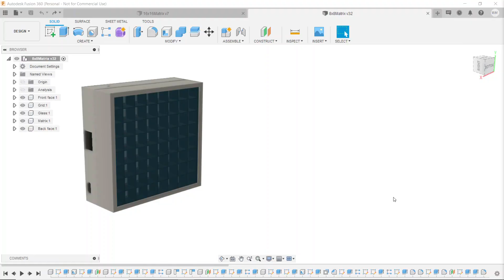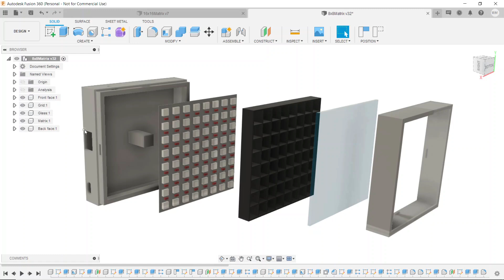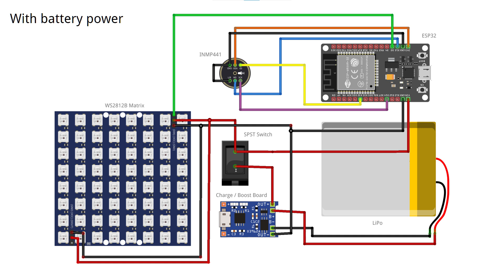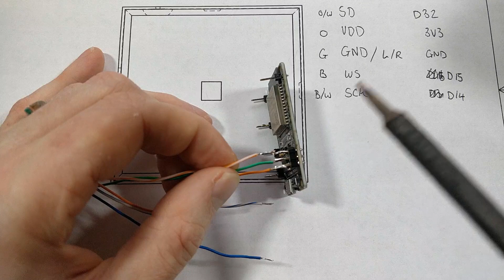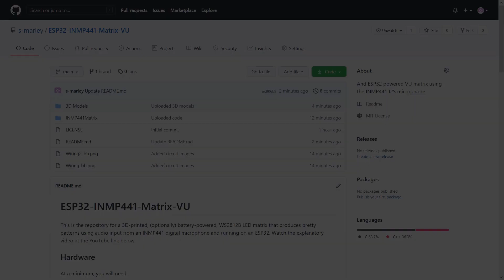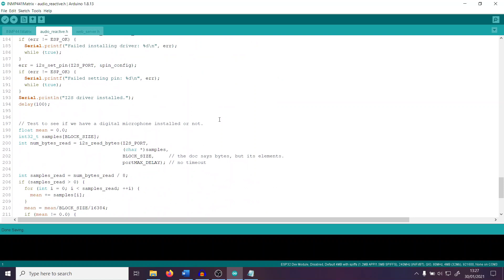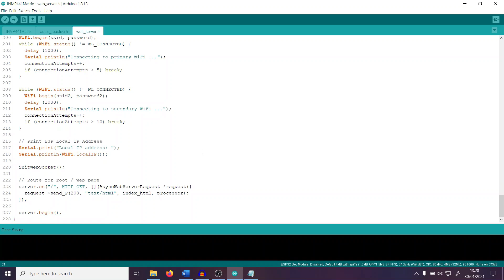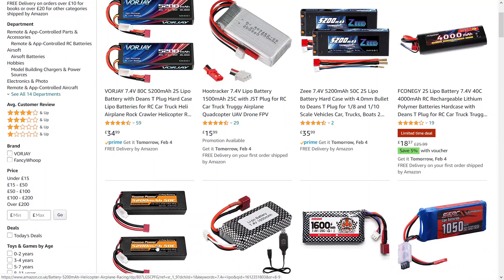3D-printable ESP32 powered VU display with the INMP441 digital microphone and a WS2812B matrix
Continuing the VU meter matrix series, here we look at how to use a much cleaner digital microphone and a 3d printed case to build two VU meters - a baby 8x8 and a mid-size 16x16 display!

All files are available on GitHub, and if you have experience of using FastLED, you could add your own patterns and functionality. The hardware connections are exactly the same as for WLED sound reactive, so if you prefer to use that software instead, then you can!

If you've found this useful and you'd like to support me to create more stuff, you can now buy me a coffee or buy something from Amazon UK or US at the links below. It doesn't cost you any more and it helps me to keep making videos!

Amazon UK
Three pack of ESP32
INMP441 microphone
8x8 WS2812B Matrix
16x16 WS2812B Matrix

Amazon US
Two pack of ESP32
INMP441 microphone
8x8 WS2812B Matrix
16x16 WS2812B Matrix

00:00 - Intro
00:42 - Hardware description
05:15 - Hardware build
06:20 - Software
08:11 - Controls
09:13 - Wrap up